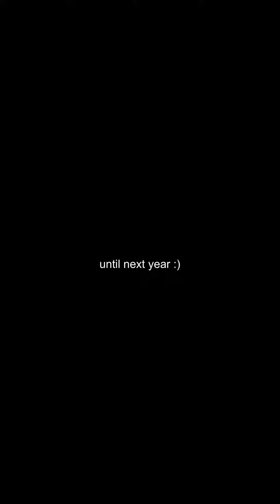uwl year 2